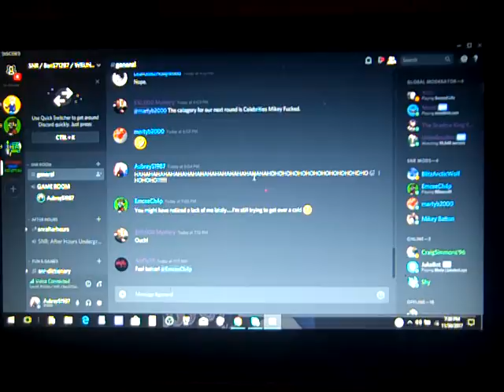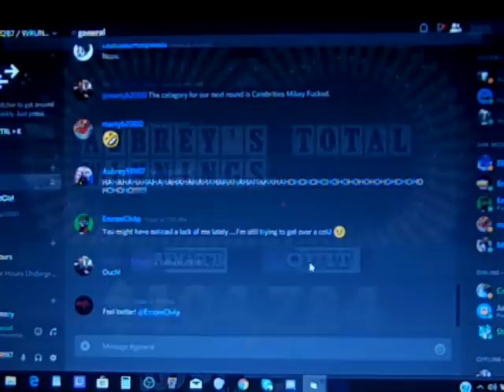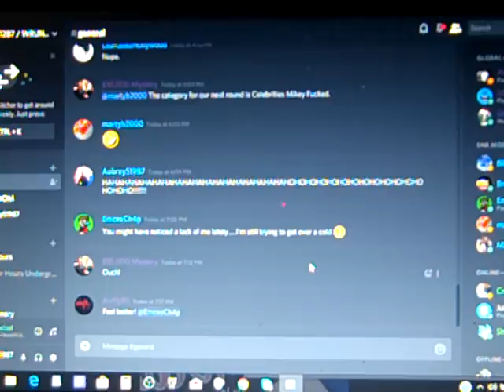Aubrey Scott's 2017 Christmas Special (Part 44)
Here is Part 44, in which up next will be a game of BigJon's PC version of Wheel of Fortune. Part 45 will be up next.